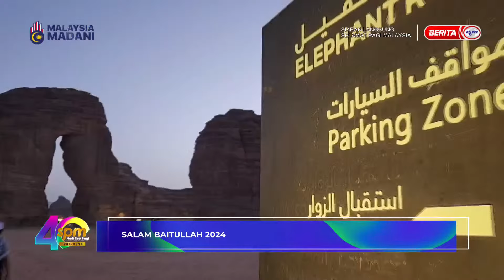28 MEI 2024 SPM - SALAM BAITULLAH 2024